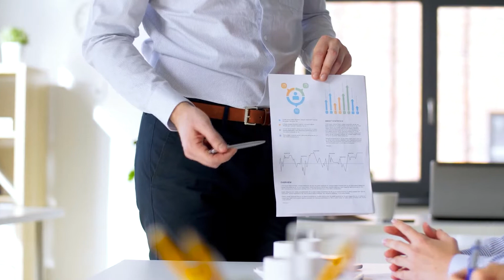Get to know Bromwich+Smith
Get to know a us a little better, meet our VP Insolvency Shawn Stack and hear what makes Bromwich+Smith unique.